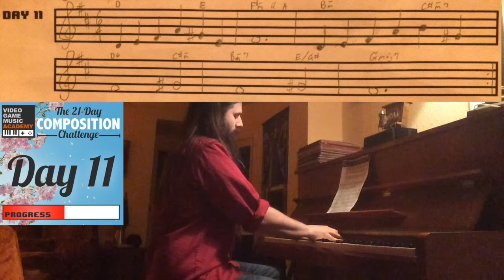Day 11 of 21DaysofVGM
Day 11 of the 21 Days of Video Game Music composition challenge